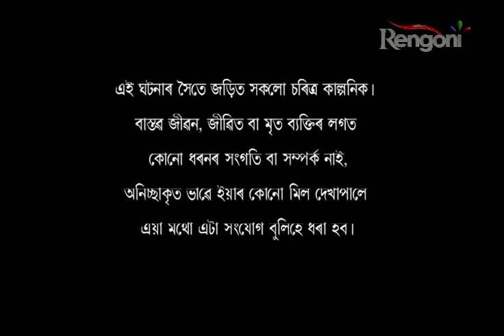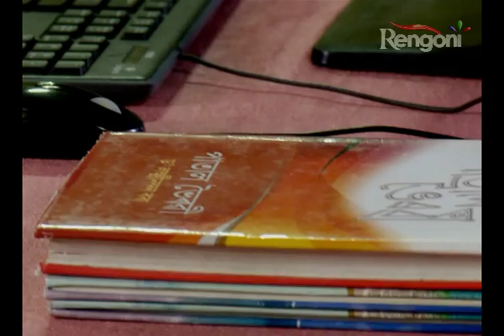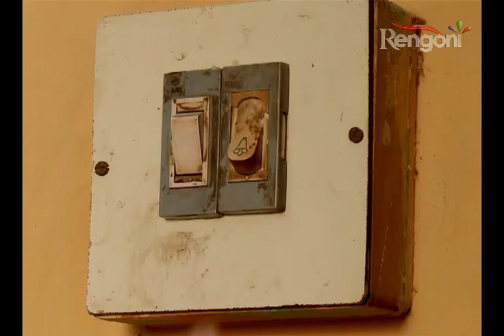Karna Anya Ek Maharathi EP 76 Part 1